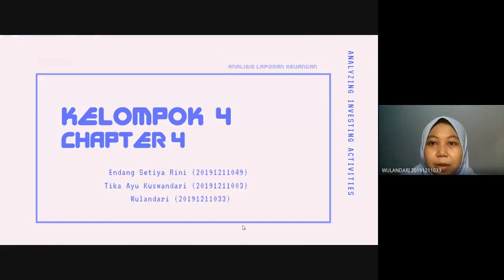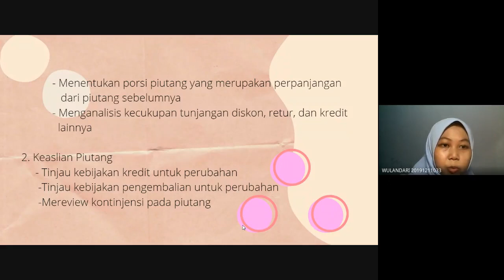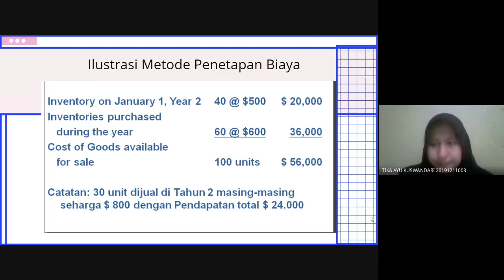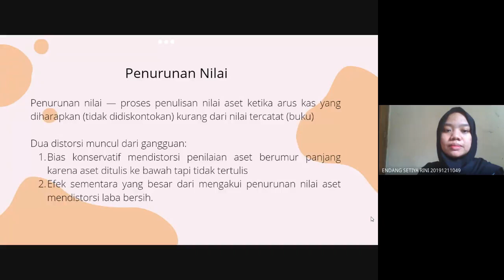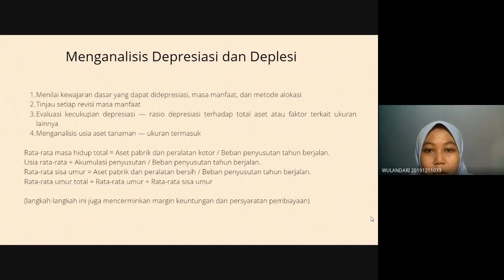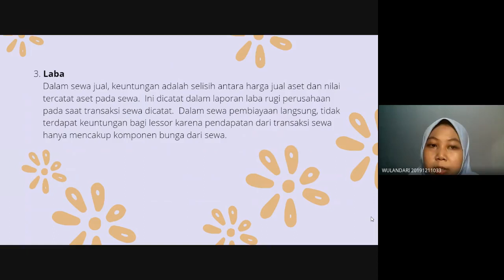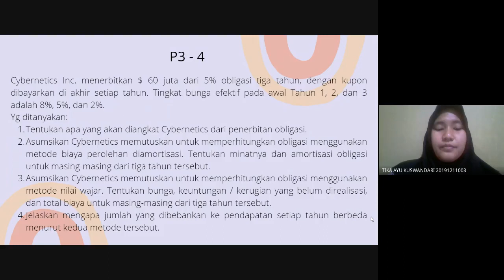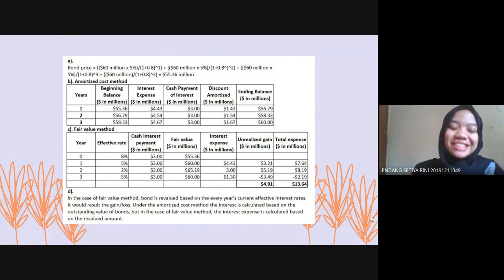TUGAS KLP 4: ANALISA LAPROAN KEUANGAN-CHAP 4, RABU, 3/3/21